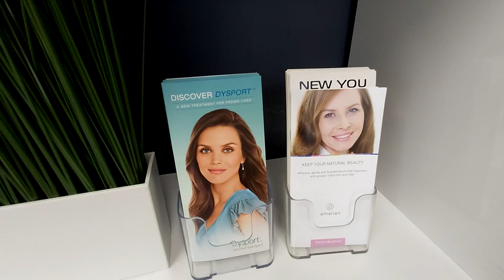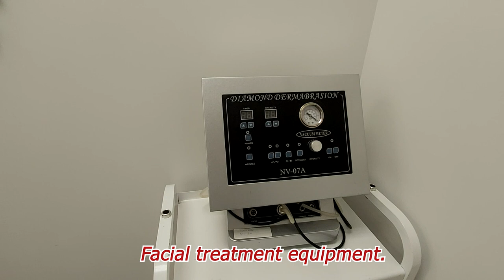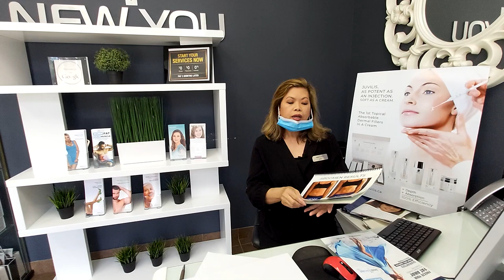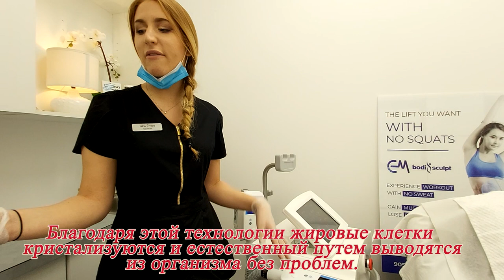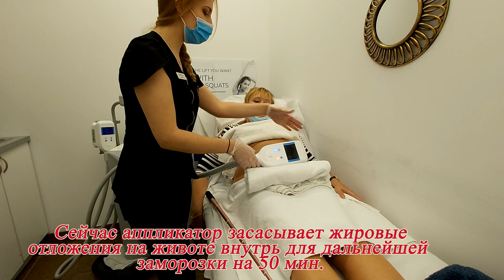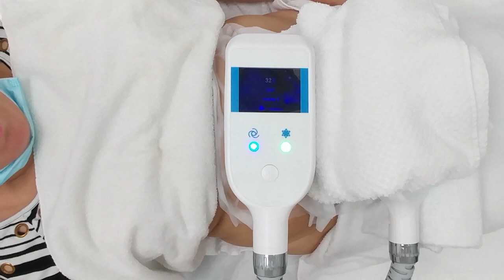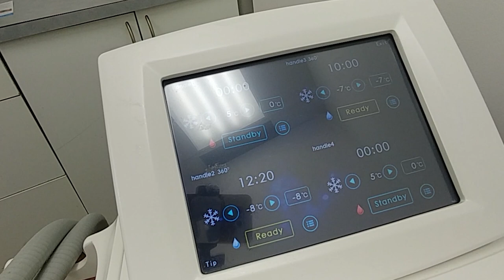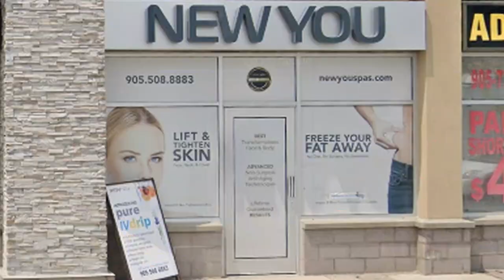Как убрать живот. Криолиполиз. Сoolsculpting. Худеем вместе.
Многие женщины не раз, наверное, задавали себе вопрос "как похудеть за короткий срок". Похудение - это проблема актуальна для 55% женщин старше 35 лет. Лишние килограммы отравляют нам жизнь. Те, кто любит мучное и сладкое сразу попадает в группу риска.
В этом видео мы с вами посетим канадскую клинику New You и сделаем процедуру под названием  криолиполиз. Она позволит за несколько сеансов убрать живот. Плоский живот появится через 3 или 4 процедуры. Вам только надо пить много воды.
Я покажу на собственном примере как все работает и поделюсь своими ощущениями от этой процедуры.

как похудеть без диет